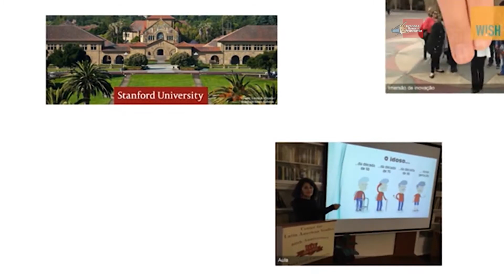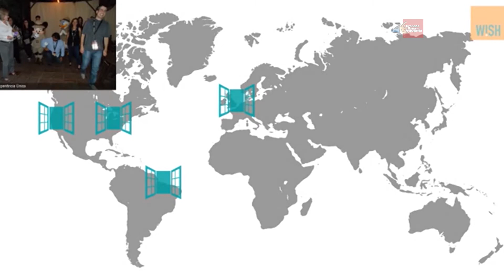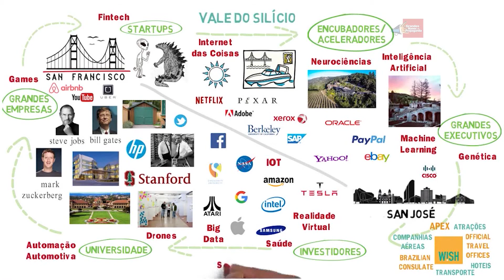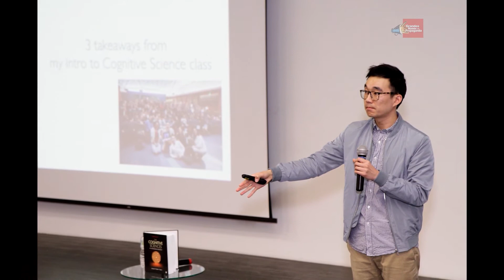Wish celebra 10 anos de sua internacionalização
A Wish International Event Management, empresa brasileira que atua com promoção de soluções de conteúdo para gestores corporativos e também com turismo de negócios no mercado nacional e estrangeiro, celebra 10 anos de sua internacionalização. Confira entrevista com Natasha de Caiado Castro – Fundadora e CEO da Wish.